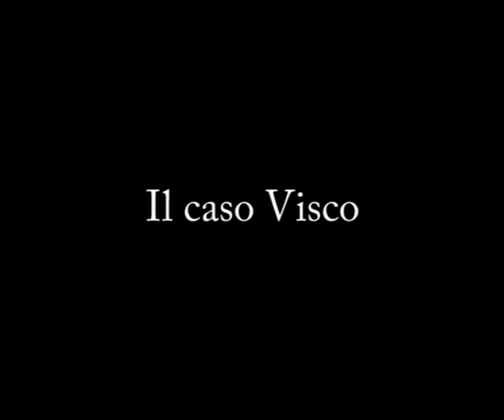Consiglio dei Ministri. Il caso Visco